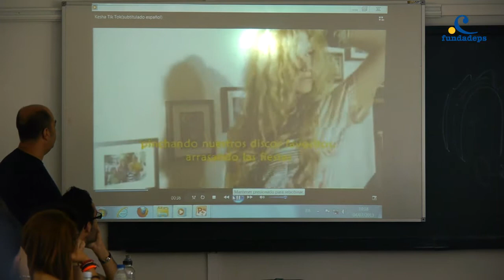Las prevención de adicciones en jóvenes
La prevención de adicciones es un tema fundamental en la formación de agentes de salud que trabajan con población juvenil. De la mano de un experto como César Gil, los participantes en el Programa de Agentes Jóvenes en Educación para la Salud (PAJEPS) aprenden los principales conceptos y estrategias de intervención en esta temática.